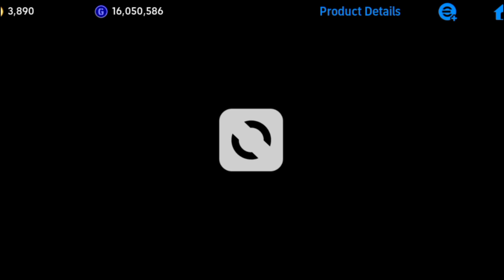New UEFA POTW pack opening | EFOOTBALL 2024 mobile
Friends welcome to the world of football. New team of the week in EFOOTBALL 2024 mobile. Vinicius, Rodrygo, Musiala, Ter Stegen, Donnarumma, Jesus, Camavinga and others. Strengthen your team with amazing featured players.

Who did you catch?